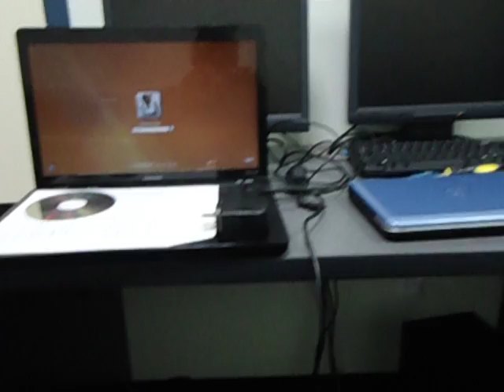How to remove hard disk on Dell mini 10 notebook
It is every simply if you listen to this clip. you can format your hard drive after you remove it.

any question?